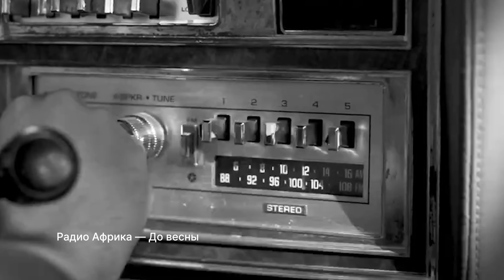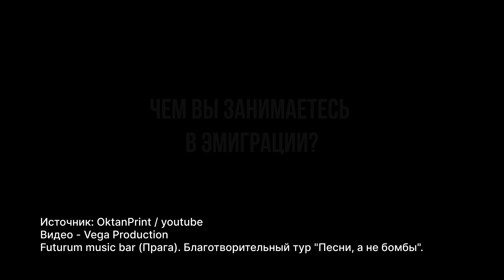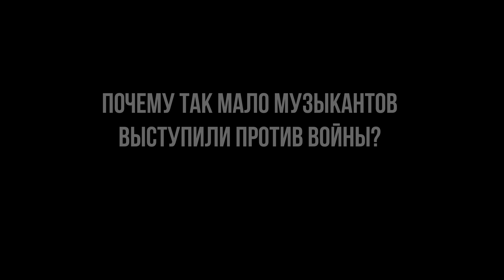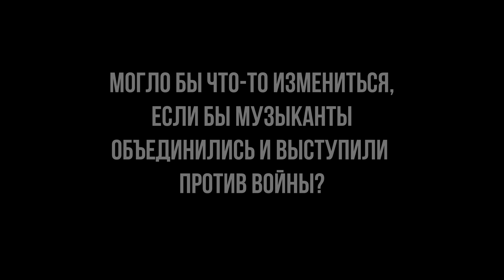Война и эмиграция украли мою самоидентичность | Максим Фролов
Максиму Фролову — 31. Родился во Владимире, рос в Москве. Закончил МГУ по специальности «философия религии». Играл и пел в группе «Not a Single Break», был менеджером панк-группы «Тараканы». После 24 февраля 2022 из России уехал — понял, что будущее, которое для себя строил, и музыка, с которой работал, больше в этой стране невозможны. Сейчас живет в Европе, работает в компании, которая занимается организацией концертов — в частности, запрещенных в России артистов. Об украденной самоидентичности, о потерянном прошлом и проигранном будущем Максим говорит в проекте «Очевидцы».
00:00 - Максим Фролов рассказывает о себе
01:54 - Как ваша жизнь изменилась после 24 февраля?
05:56 - Чем вы занимаетесь в эмиграции?
06:31 - Почему так мало музыкантов выступиили против войны?
08:47 - Могло бы что-то измениться, если бы музыканты объединились и выступили против войны?
11:03 - Вы занимались гражданским активизмом?
15:51 - Почему многие россияне поддерживают войну?
17:45 - Что не так с Россией?
21:04 - Чего вы боитесь?